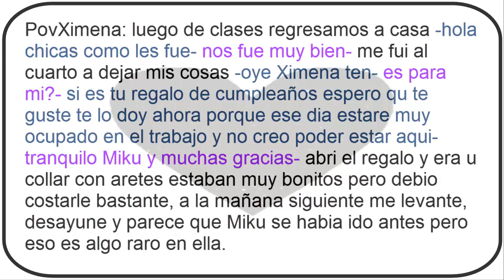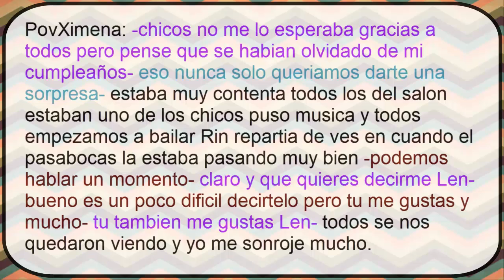ximena x len short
te quiero pedir mil disculpas se que era ayer tu cumple pero no alcance a terminarlo ayer y pues lo subo hoy espero que te guste y disfrutes del short